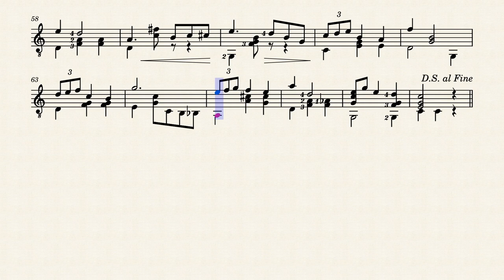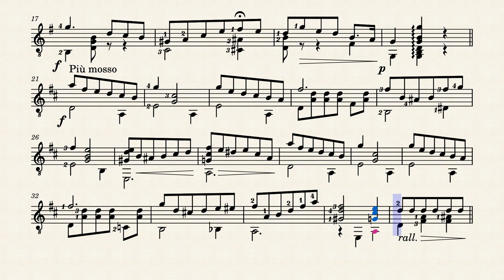Eventide – Albert John Weidt (1866 - 1945)